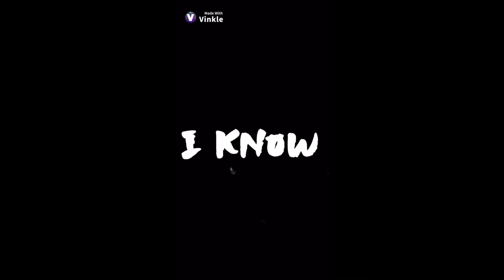Bakugou edit because I’m bored-